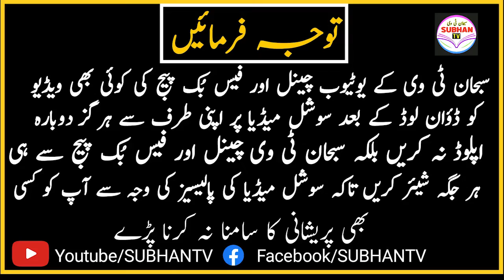Phora Phunsi Ka Ilaj In Urdu Phunsi Ka Wazifa Peer Hafiz Iqbal Qureshi Sahab | SUBHAN TV